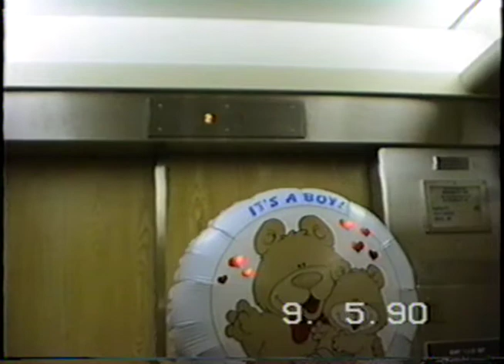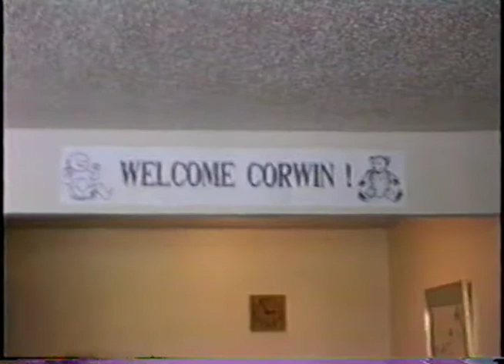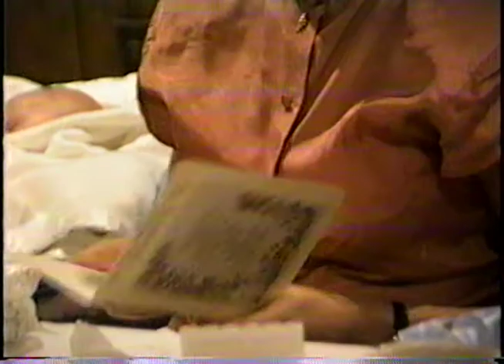9 05 90 to 12 05 90 Leaving hospital, baptism and home life #5